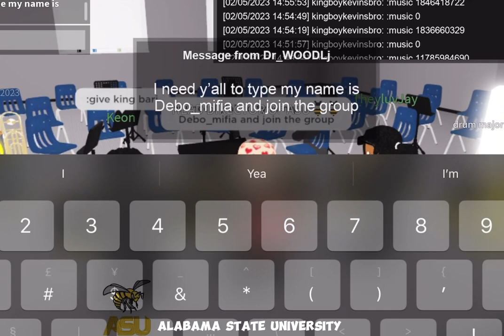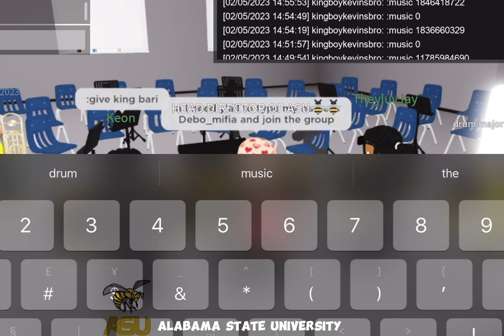Roblox marching band Asu- Practice before Battle against Marching tornadoes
A.S.U!! LETS SET UP A BATTLE U DOMT WANT KNOW SMOKE